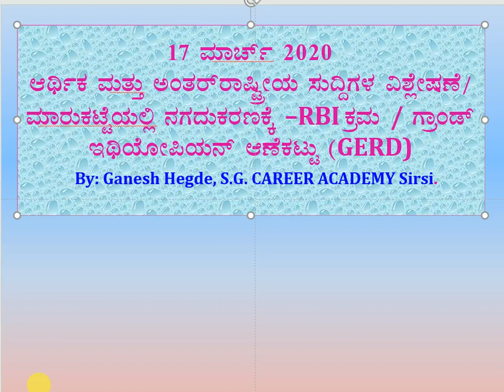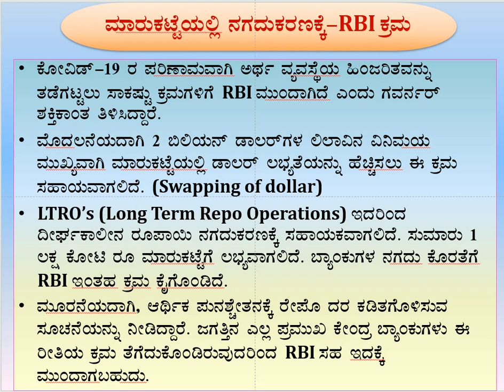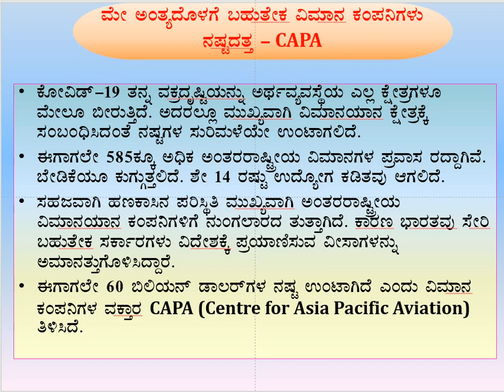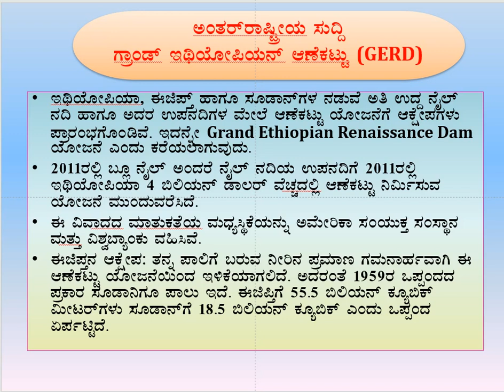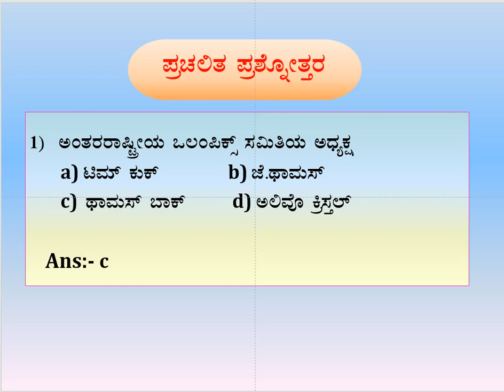KAS IAS 2020 - 17th March - ಆರ್ಥಿಕ ಮತ್ತು ಅಂತರರಾಷ್ಟ್ರೀಯ ಸುದ್ದಿಗಳ ವಿಶ್ಲೇಷಣೆ.